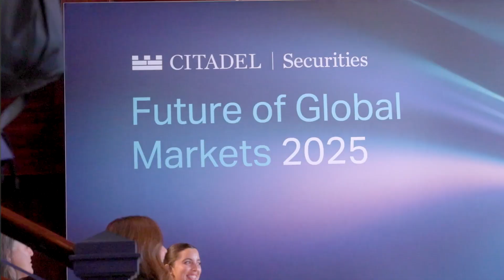Citadel Securities Future of Global Markets Conference 2025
The conversations at this year’s Future of Global Markets conference underscored the accelerating pace of change across global finance. From AI to the evolution of digital assets and event contracts, our speakers and clients explored how these themes are reshaping the industry.

At Citadel Securities, we’re proud to be at the center of these conversations, helping define the next generation of capital markets.

Citadel Securities is a technology-driven, next-generation global market maker. We provide institutional and retail investors with world-class liquidity, competitive pricing and seamless front-to-back execution in a broad array of financial products. Our teams of engineers, traders and researchers harness leading-edge quantitative research and the accelerating power of compute, machine learning and AI to power our analytics and tackle the market’s and our clients’ most critical challenges. Together, we are forging the future of capital markets.